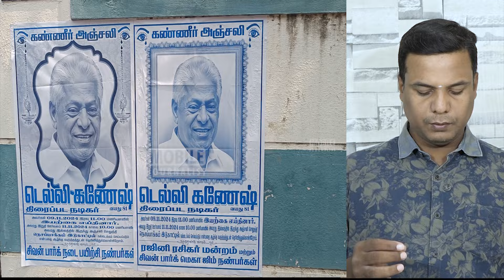Vetrimaaran, Mansoor Ali Khan visit Delhi Ganesh house | Mobile Journalist